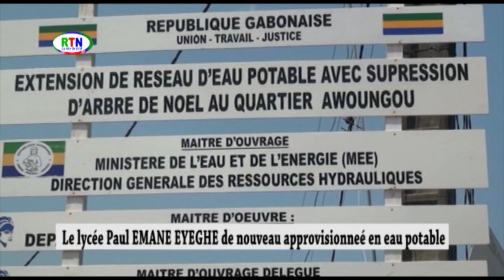RTN - Le lycée Paul EMANE EYEGHE de nouveau approvisionné en eau potable